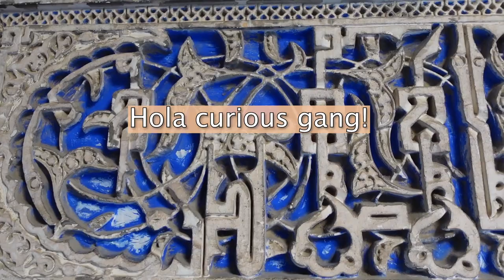SEVILLE SPAIN TRAVEL VLOG 🇪🇸 24h in Seville Spain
Come with me to Seville Spain travel vlog and I'll show you the best things to do in Seville, Spain for 24h. A fun travel vlog from Seville, Spain! If Seville Spain is not already on your bucket travel list, you should definitely add it !

Street food in Valencia, Spain
🇪🇸 Street food in Valencia & The central market

What will you see in this travel vlog from Seville, Spain?
1) Early morning in Seville, going to the real Alcazar
- tickets
- is it worth visiting?

2) Plaza de España / Spain Square Seville
3) Typical lunch for Andalucia
4) Las Setas De Sevilla, The mushroom
5) What else is there do and see?